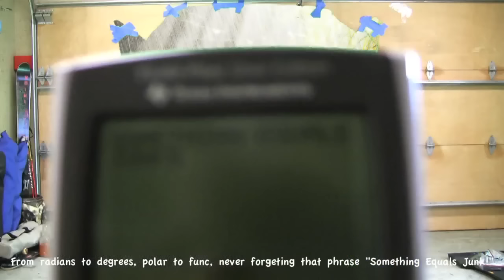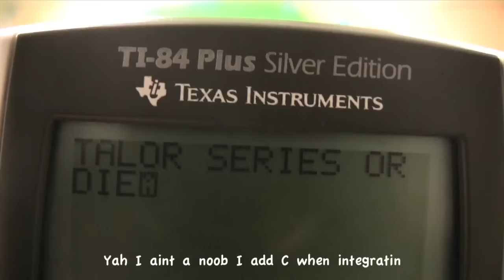Vehicle Virgins Porker rap style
Dear Porker, thanks for ruining VEHICLE VIRGINS channel...you rich bastard...oh YEA HARD WORK YEA as a 21 yr old driving S550, lambo huracan, bmw m5.
Btw...you are getting Baldeerrr baldeerr andd fateer...
YOU RUSHED JUST TO GET MORE SUBS, ONLY YOU GOT IS HATE !!!